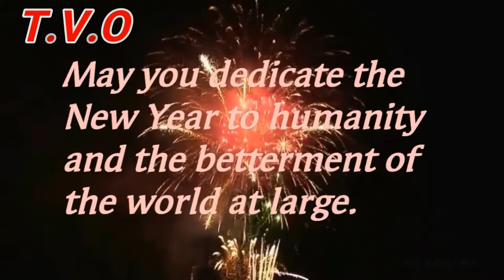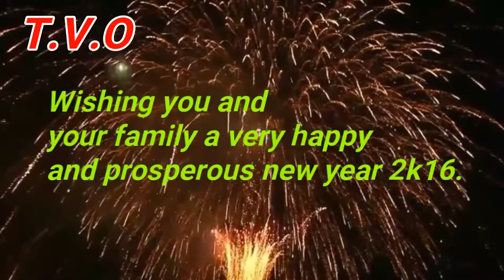Happy New Year to all from Top Videos Official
New year wishes to all from Top Videos Official and its team.